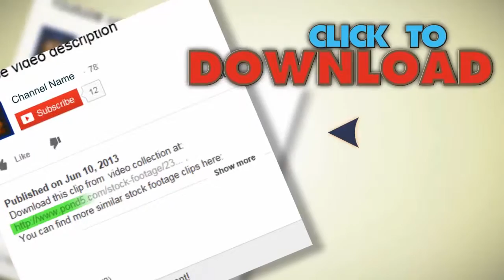United Estates Of America Looping Flag Waving In The Wind. Stock Footage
You have watched United Estates Of America Looping Flag Waving In The Wind. Stock Footage"